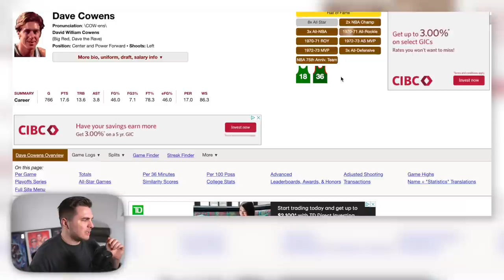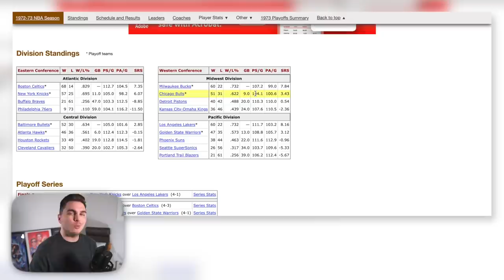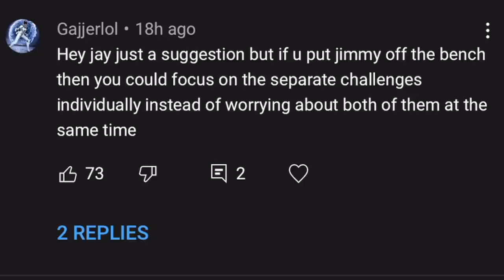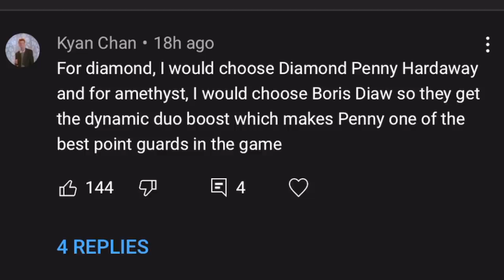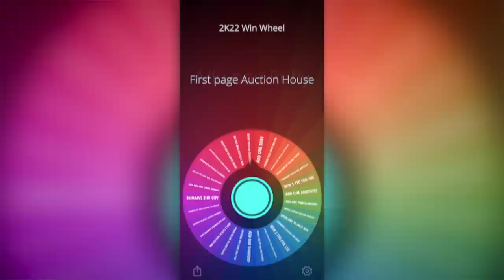the absolute WORST challenge… Spin To Win #18